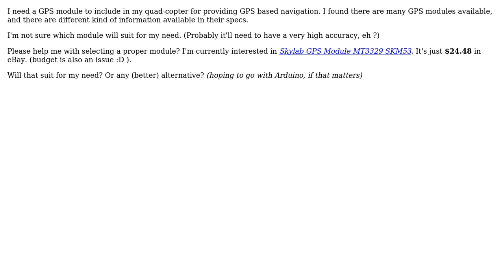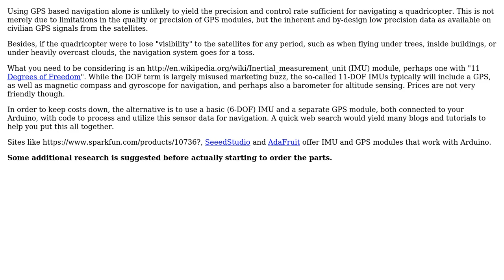Electronics: Selecting a GPS module for a mobile robot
With thanks & praise to God, and with thanks to the many people who have made this project possible! | Content (except music & images) licensed under CC BY-SA | Music | Images & others | With thanks to user Anubis user Anindo Ghosh and the Stack Exchange Network Trademarks are property of their respective owners. You are responsible for your own actions.